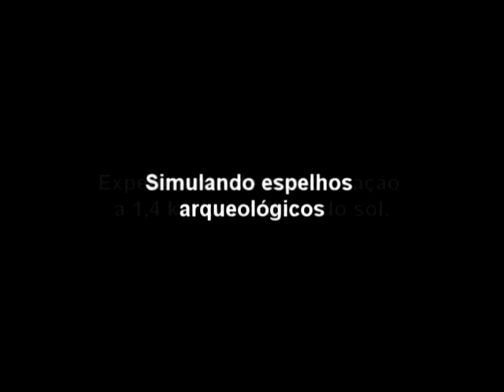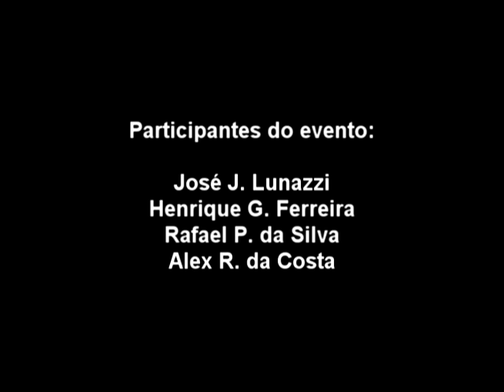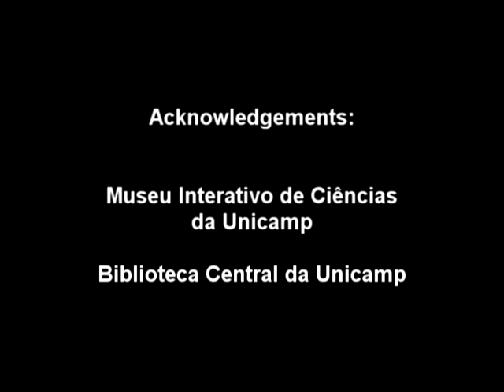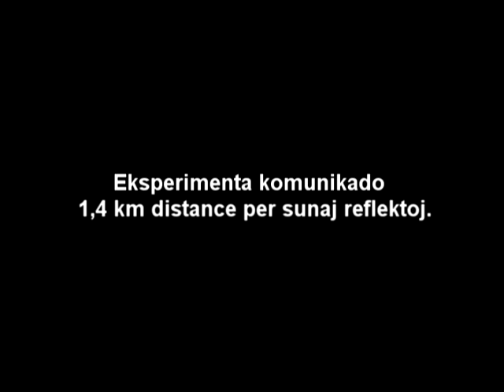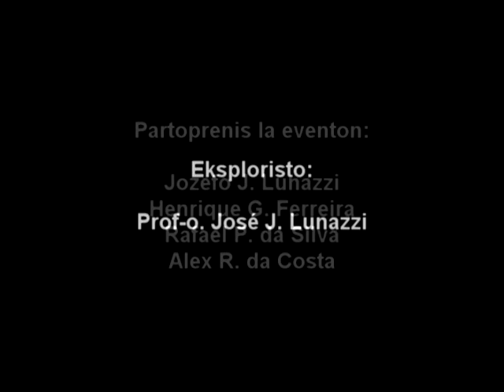Projeto Comunicacoes Ópticas Pelo Sol Simulando Espelhos Arqueológicos (quatrilingue)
Observamos reflexos do sol a 1,4 km de distância com espelhos planos de somente 20% de refletividade, que por isso, podem ser comparados aos da arqueologia americana de há 3.000 anos. Está repetido começando em português, e depois English, Español, Esperanto. Me disseram que pelo YouTube poderia colocar um vínculo para escolha da língua, mas não o achei ainda. It is repeated: 2nd part in English, 3a en Español, Kvara en Esperanto.